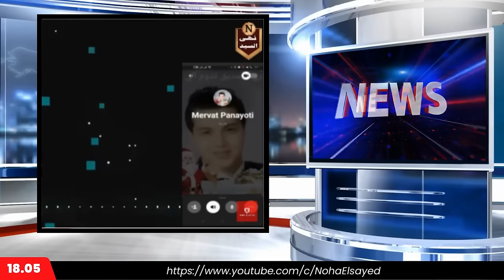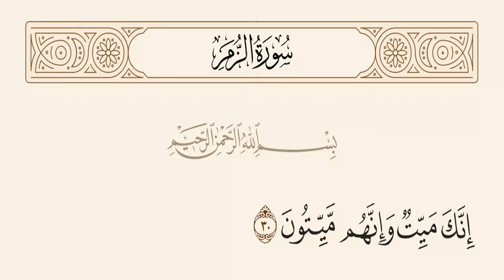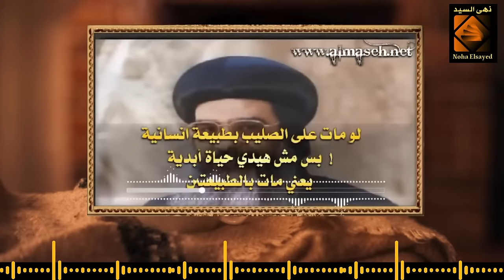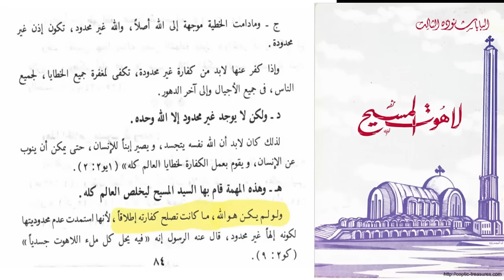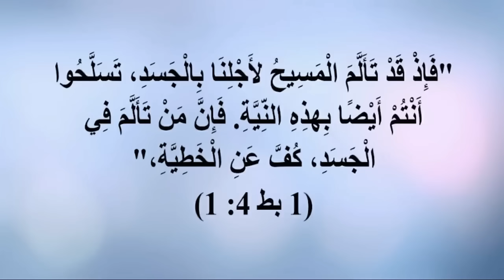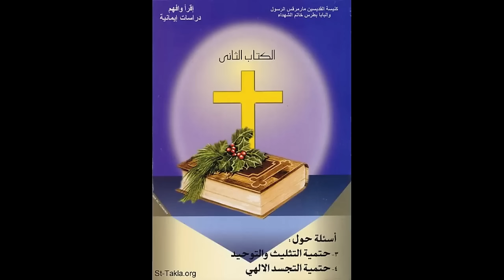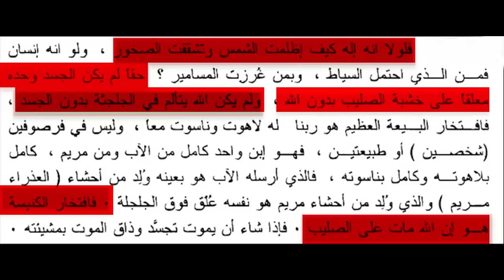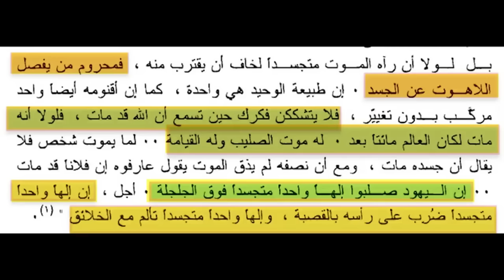الناسوت أم اللاهوت: طبيعة المصلوب في المسيحية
مفيش إتفاق بين النصارى على مين اللي مات على الصليب. هل هو الناسوت ولا اللاهوت؟ سواء من السابقين أو الحاليين. والغريب أن الإختلاف ده موجود بين  أبناء الكنيسة الواحدة. علشان كده احتاروا في تحديد مين اللي مات على الصليب، فمنهم اللي بيقول باصرار ان اللي مات هو الناسوت وده اعتراف منهم وتأكيد على سرمدية وبقاء الله، ومنهم اللي بيعلن موت اللاهوت لانه القادر وحده على تكفير خطيئة آدم